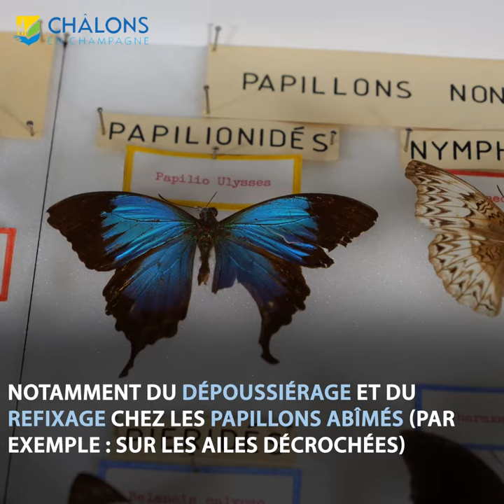La restauration des papillons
4 536 papillons conservés au musée des Beaux-Arts et d'Archéologie de Châlons  ont été restaurés 🦋👇